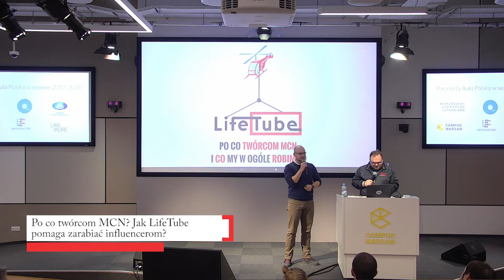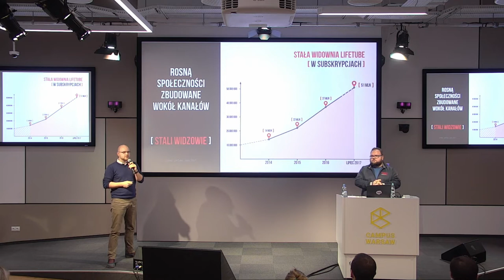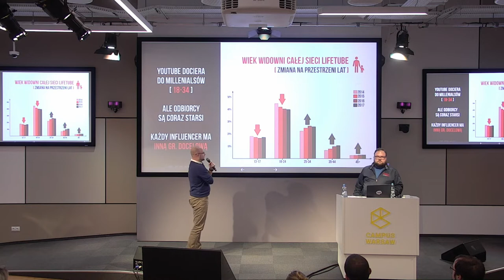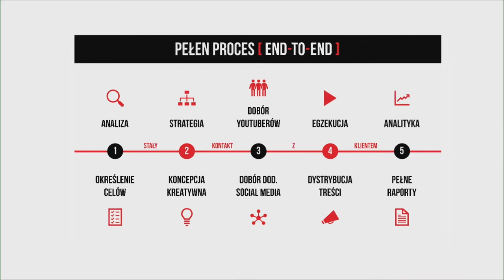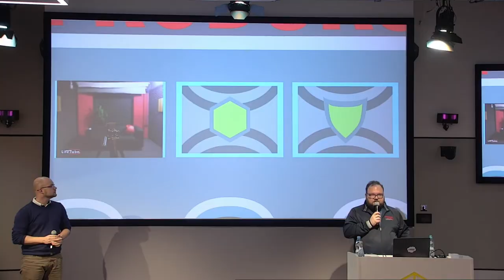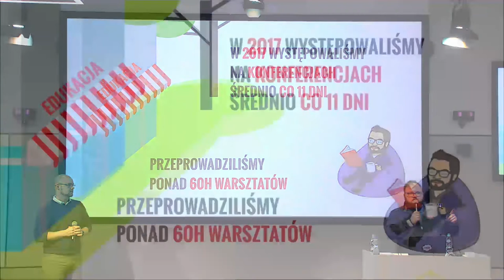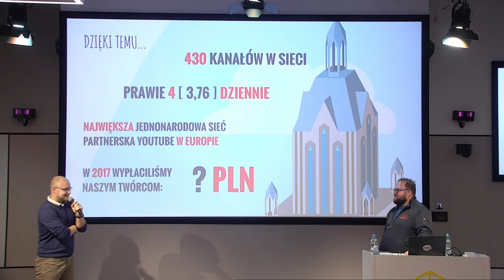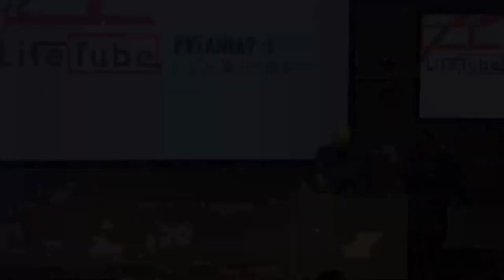Aula #156 Influencerzy, twórcy i pieniądze, Kamil Bolek, Łukasz Głombicki (LifeTube)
Kamil Bolek, Łukasz Głombicki (LifeTube), "Po co twórcom MCN? Jak LifeTube pomaga zarabiać influencerom?"